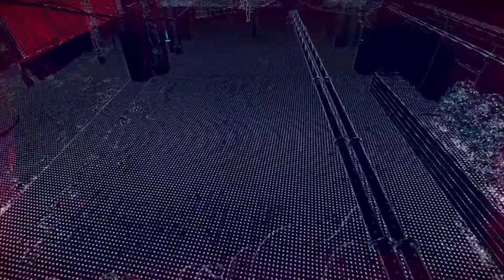WATCH DOGS LEGION gameplay walkthrough mission : Reporting of duty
This mission starts with Bagley talking to you about the SIRS organization. Using their surveillance technology, Bagley recommends stealing it to learn more about the evil Zero-Day organization.

objectives:-
    -Investigate SIRS AR Tech
    -Escape the Area
    -Recruit Construction Worker
    -Meet the Construction Worker at Connie’s Pub
    -Use the Cargo Drone to Steal the Server
    -Return to the Safehouse
This gameplay walkthrough video is an another episode in the watchdogslegion series. Thankyou all for your support and love.